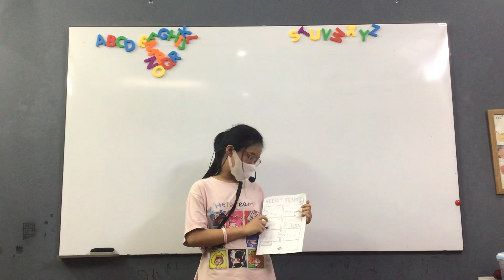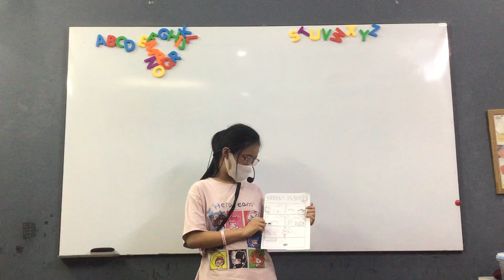CEC VQ2 I ES3A1 I PHƯƠNG LINH I PROJECT 3